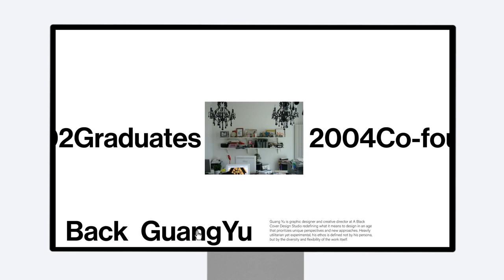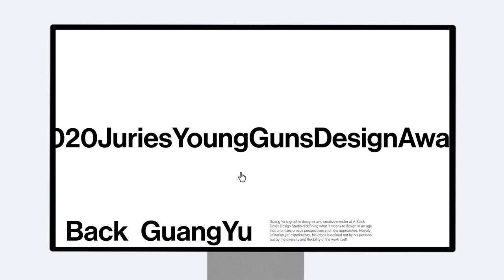广煜 Guang Yu – Kiosk Walkthrough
Created by Caleb Sun
Carnegie Mellon School of Design
Sophomore Communications Studio Spring 2023

Special thanks to Brett Yasko and Andrew Twigg for their advice and feedback.